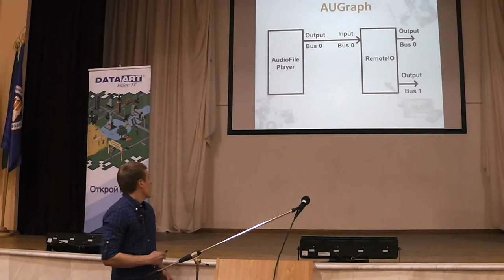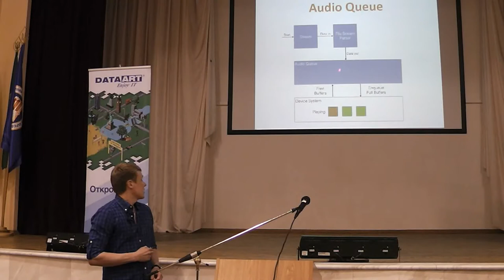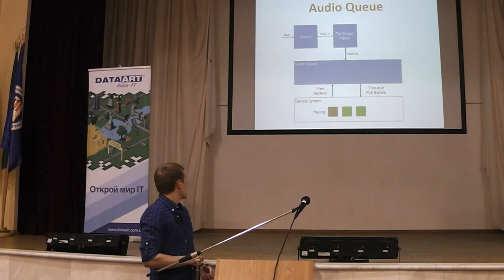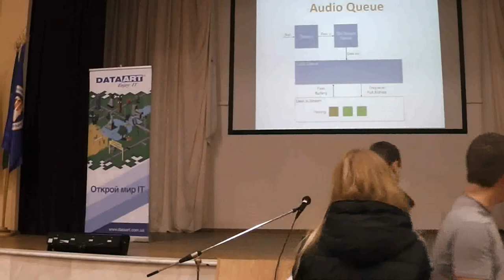Александр Веремеенко IT talk #31 (Харьков)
Тема: «Audio in iOS. Tips and tricks».